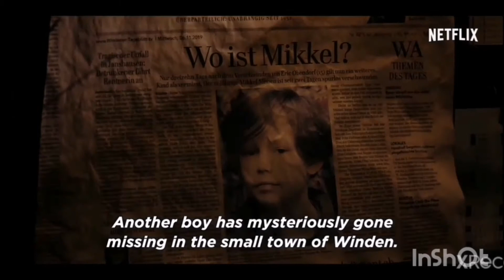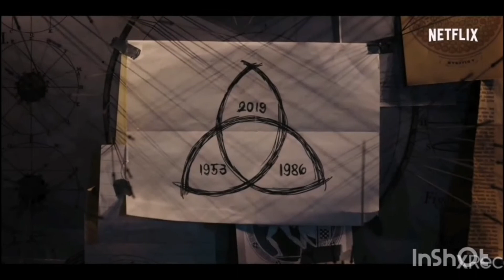O QUE EU TOU A ACHAR DA SÉRIE DARK☢️ | DARK {Mundo Nerd Pt}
Neste vídeo eu digo o que tou Achar da série Dark☢️